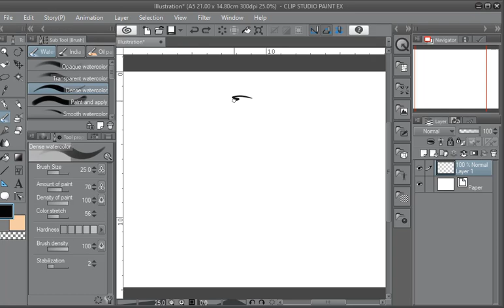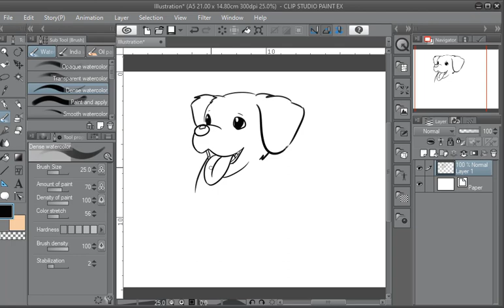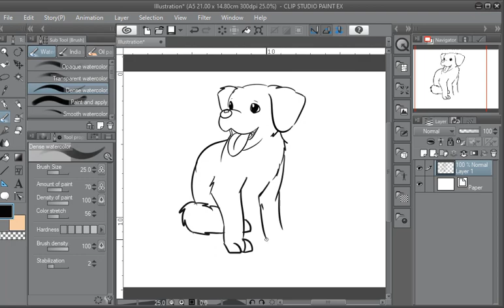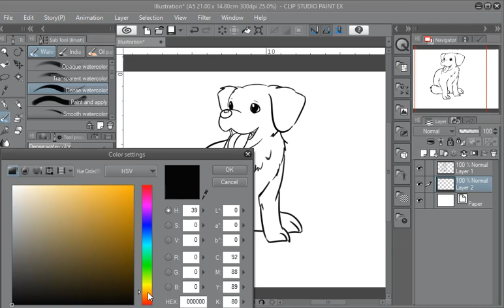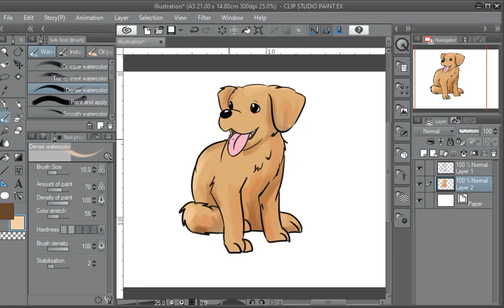How to draw a Golden Retriever using app on a Computer / Laptop.